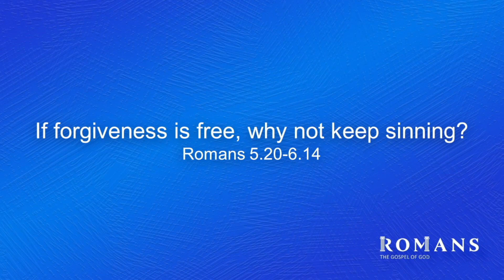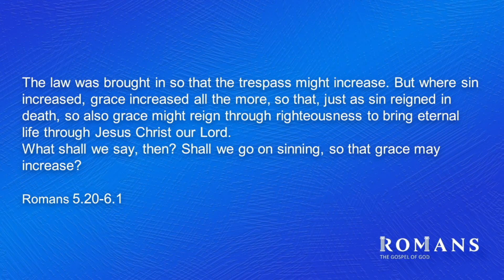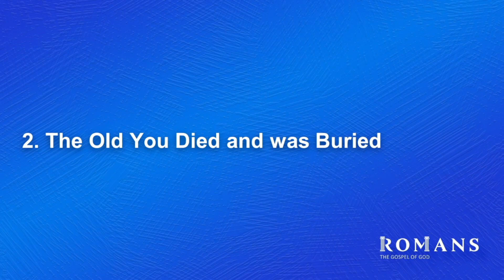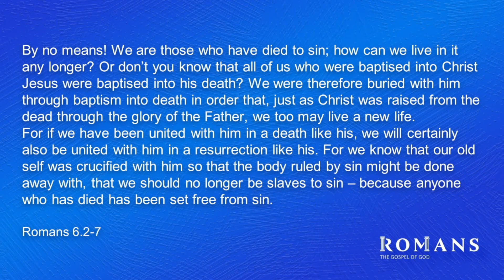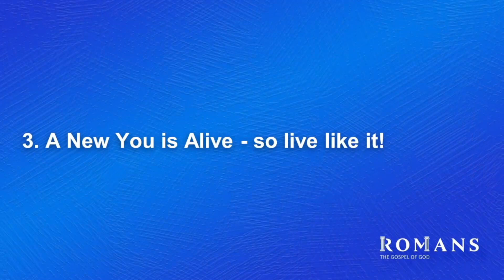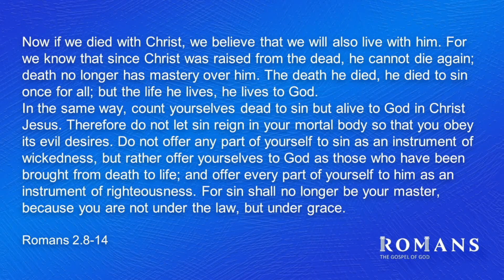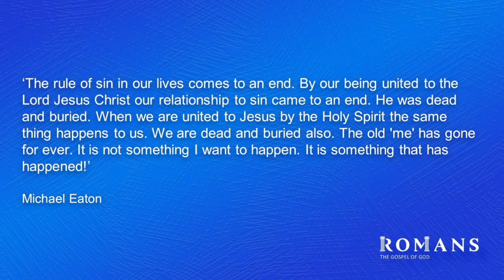Romans - If Forgiveness is free, why not keep sinning? - Lex Loizides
The Sunday Service of Jubilee Community Church, Kloof Street, Cape Town.